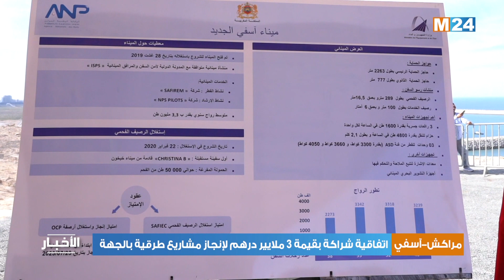مراكش-آسفي.. اتفاقية شراكة بقيمة 3 ملايير درهم لإنجاز مشاريع طرقية بالجهة